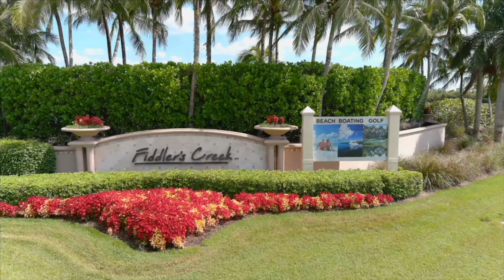Naples FL Condo in Award-Winning Community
Newly Listed:
An unmatched living experience in award-winning Fiddlers Creek! As you step inside this turnkey furnished residence offering three spacious bedrooms, three baths and a two-car garage, be captivated by its soaring 11-foot ceilings, expansive 8-foot doors, impact-resistant windows, designer lighting and fans, new furnishings, and an unobstructed water view. The kitchen features Shaker-style cherry cabinetry, bevel-edged granite countertops, stainless appliances with gas cooking, pantry and an eat-in dining area. This home offers an en suite for each bedroom, ensuring a blend of privacy and comfort. Large laundry room with storage and sink. Beyond the interior, prepare to be mesmerized by the breathtaking panoramic views of the serene waters and meticulously landscaped grounds from the expansive screened-in lanai. New roof in 2023. Living in Fiddlers Creek grants exclusive access to a range of world-class amenities including championship golf, resort-style pools, luxurious clubhouse, casual and fine dining, a full-service spa, fitness center, tennis, pickleball, bocce and social activities. Golf, beach and marina memberships available. Convenient to downtown Naples and Marco Island.

3138 Aviamar Cir #203
3 Beds | 3 Baths | 2,361 Sq Ft